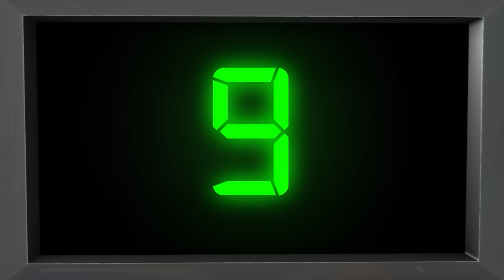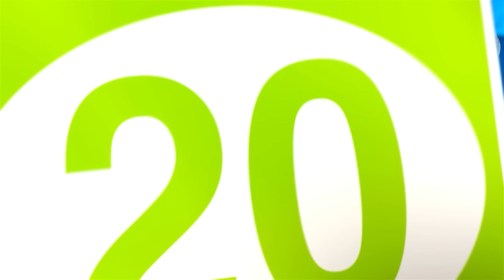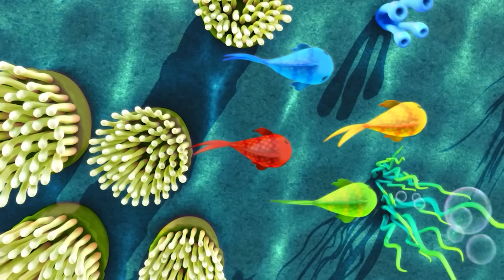Number Train Song | +More Nursery Rhymes and Kids Songs | Little Baby Bum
Learn to count to ten in this train song for babies!

Count the trains with Jacus and Mia!
One train!
Two trains!
Three trains!
Four trains!
Five trains!
Six trains!
Seven trains!
Eight trains!
Nine trains!
Ten trains!
We love trains!
Yay! We love trains!

Trains Song 1-10 00:00
Calm Counting Song 01:44
10 Little Buses - Count Buses, Babies & Dinosaurs 04:13
10 Little Numbers 06:13
Count To 20 Song 07:43
1-20 Song V2 09:33
1, 2, What Shall We Do? V2 11:19
10 Little Fishes V2 12:55
Row Row Row Your Boat V4 14:25
Clap Clap Jump Jump 16:25
If You're Happy And You Know It V4 17:58
Clap With Me 1, 2, 3! 19:36
10 Rockets 21:05
Counting Duck Song 23:02
10 Little Babies V3 (Waterpark) 24:34
5 Little Monkeys Jumping On The Bed 26:06
Mary Had A Little Lamb 27:57
6 Little Ducks 29:37
Wash Hands Song 31:29
10 Little Animals 33:09
Rainbow Colors Song 34:27
1, 2 Buckle My Shoe 35:58
1 Potato, 2 Potato 37:00
Getting Dressed Song 38:55
Brush Teeth V2 40:24
10-100 Song 42:09
3 Little Kittens 43:59
It's Raining It's Pouring 46:13
5 Little Monsters 47:18
1, 2, 3, Who Can It Be?! 48:54
Counting Fish 50:24
Ants Go Marching 51:57
Eat Your Vegetables 53:37
Jump Jump Baby Dance 55:06
10 Little Baby Feet 56:49
1, 2 It's Time To Dance 58:23